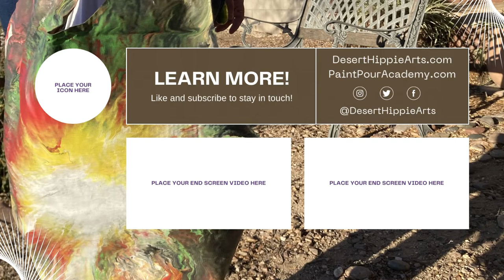5 Things I Learned While Creating my Acrylic Paint Pouring T-shirt Tote Bag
5 THINGS I LEARNED WHILE CREATING MY ACRYLIC PAINT POUR T-SHIRT TOTE BAG

Hi 👋🏼 I thought it would be fun to try an Acrylic Paint Pour technique on a t-shirt (fabric painting) and then into a tote bag. It WOULD BE FUN, I SAID! LOL, boy, did I learn some new things!
It was a fun learning experience, and I hope to help you learn from it.

For this project, I used the dutch pour technique. You can use any technique that you love. I think next time I will try a sink strainer acrylic pour and see how it turns out.

WHAT I LEARNED:
🌵 Take the time to make enough paint for your project. Because I used an XL t-shirt, I didn't mix enough paint.
🌵 Don't use an XL t-shirt as I did for your first try... it is too big to learn on. Use a small or medium-sized t-shirt and work up from there.
🌵 Don't paint the shoulder areas of the t-shirt, and the paint makes these areas stiffer and hard to use as a tote bag handle.
🌵 Don't use more than one layer of paint on your t-shirt, and the layers will make your tote less flexible.
🌵 Use Freezer Paper or plastic around the cardboard insert to avoid the cardboard sticking to the inside of your t-shirt.

Even with everything I learned, this is a sturdy bag! I took it to our annual Gem and Mineral Show and used it to hold my purchases. It worked out well.

👉 My Pouring Medium Recipe & Paint Mix for this project (approximate measurements):
* Mix 5-ounces of Fabric Mod Podge to 2-ounces of water.
* Mix 3-parts Pouring Medium to 1-part paint.

⏰⏰TIMECODES⏰⏰
00:00:00 5 THINGS I LEARNED WHILE CREATING MY ACRYLIC PAINT POUR T-SHIRT TOTE BAG
00:00:10 Adding the Cardboard Insert
00:00:20 Mixing the Paint
00:00:59 Applying the Paints to the T-shirt
00:01:09 Using Hair Dryer to Spread the Paint (Dutch Acrylic Paint Pour Technique)
00:02:16 Drying the Paint
00:02:49 Create the Tote Bag
00:03:56 Finished Bag and Washing Recommendations

⚡️ SUPPLY LIST ⚡️
Fabric Mod Podge
Mini Hair Dryer (The one I purchased is out-of-stock, here are some other available options)
Rotary Cutter & Mat
Dixie Cups
Stir Sticks

🎨A TIP FROM ME TO YOU ❤: It can be easy to get frustrated when creating art. Trust the process, trust YOURSELF and enjoy your creative journey!🎨

Thank you for supporting my YouTube channel! This commission helps me create more inspiring videos to learn from.